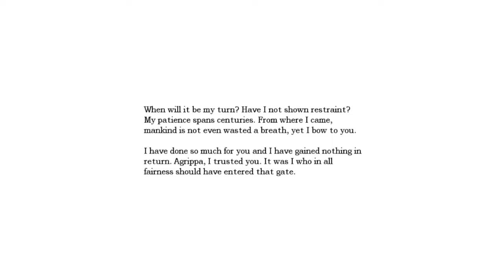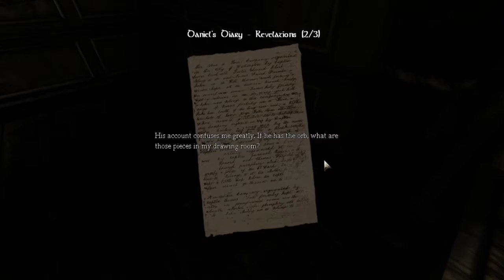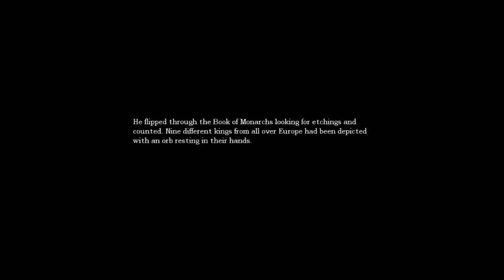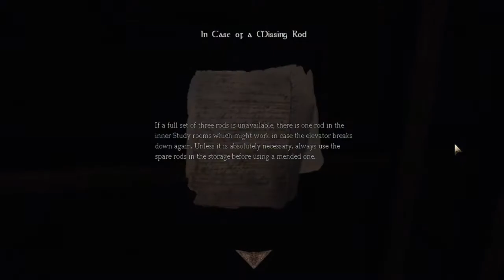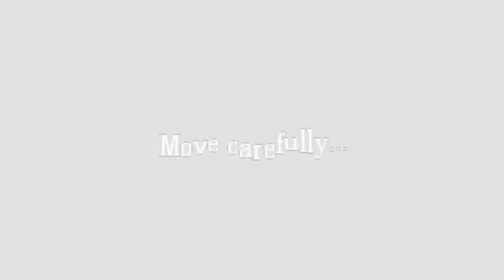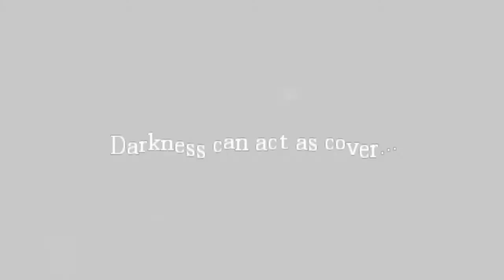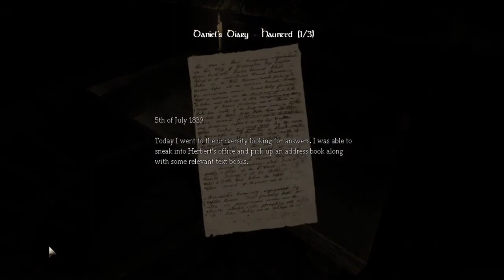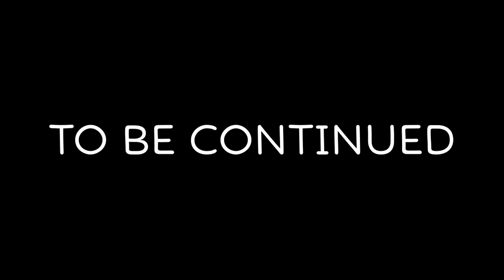Olive Oil Is The Key | Amnesia: The Dark Descent | Watchthrough (Part 3)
To kill the monster, you must pour olive oil on yourself. At least that's what the note told me, and notes are never wrong.